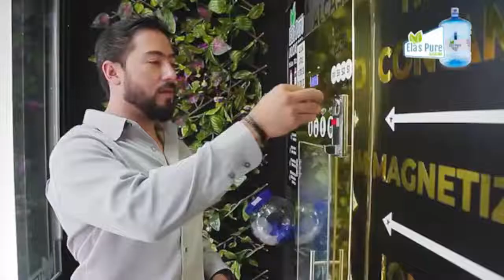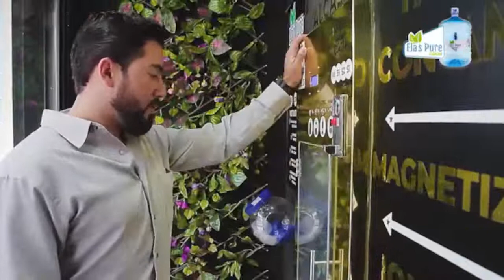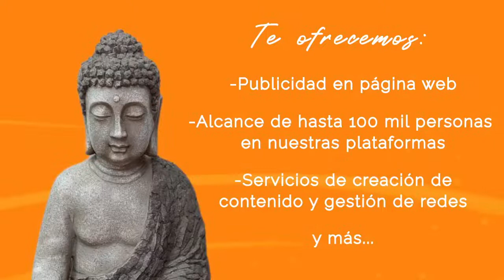Soy buscador. Prog 77. Juicios al cuerpo y a partir de eso, creamos el cuerpo que tenemos.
🎙 Estás viendo Soy buscador.
🔹 Juicios al cuerpo y a partir de eso, creamos el cuerpo que tenemos.
Conduce: Gyl Tello.